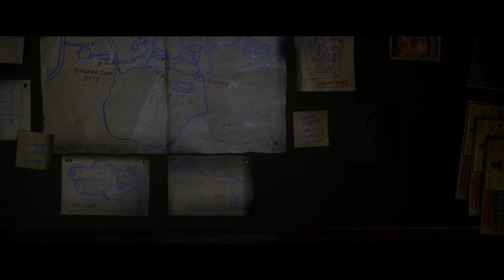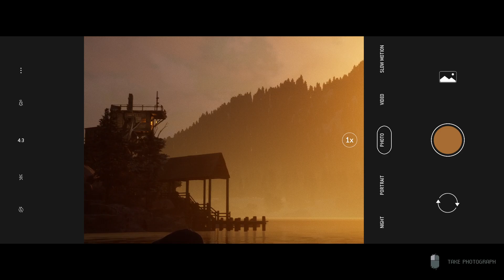The Quarry (part 3)